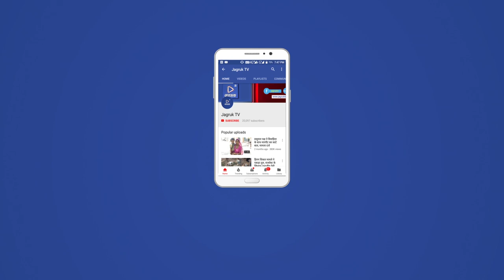JAGRUK TV : बड़गांव : गुरू मेडकी नाथ महादेव बोरतड़ा पहाडी पर मेले मे उमड़ा लॊगॊ का हुजूम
बोरतड़ा पहाड़ी पर गुरु मेडकी नाथ महादेव मेले में लोगों का उमड़ा हजुम बड़गांव के पास बोरतडा पहाड़ी पर हर साल की भांति भादरवा शुक्ल पक्ष के सोमवार को मेला भरता है ऊंची पहाड़ी पर लोग पैदल चलकर पहुंच जाते हैं वहां पर सीढ़ियां  बनाई गई है पर बहुत ऊंचाई पर गुरु मेडकी नाथ का मंदिर है एक पत्थर की गुफा में विराजमान मेड़कीनाथ का स्थान है यहां लोगों की आस्था से जुड़ा हुआ है व ऊपर पानी व लाइट की भी सुविधा भी है वहा पर धर्मशाला और एक कमरा भी बना हुआ है ब्रम्लिन  करणभारती जी महाराज ने इस कमरे का निर्माण करवाया था अब उनके शिष्य लहर भारती जी आगे का दायित्व संभालते हैं और सीढ़ियां लहरभारती जी ने बनवाई है व सामान ले जाने के लिए रोपवे भी लगाया गया है ऊंची पहाड़ी होने पर लोगों को सामान ले जाने में कठिनाई हो रही थी जिस कारण रोपवे से सामान पहुंच जाता है। यहां पर लोग जुम्मे का भोग लगाते हैं तथा पीतल के घोड़े चढ़ाते है अपनी मन्नत पूरी होने पर लोग चढ़ावा चढ़ाते है व यहां पर किसान बड़ी संख्या में आते हैं वो अपनी फसल व पशुओं की स्वस्थ रहने की कामना करते हैं व यहां पर गुजरात बनासकांठा सिरोही जिला रानीवाड़ा उपखंड क्षेत्रों से हजारों की संख्या में श्रद्धालु पहुंच जाते हैं वही लहर भारती जी महाराज ने पहाड़ी पर लोगों को प्रवचन सुनाकर आशीर्वाद दिया। व व्यवस्था पीने का पानी व अन्य कोई तकलीफ ना हो इसीलिए सुचारू रूप से व्यवस्था गई व कई दुकानें और स्टॉल लगाए गए।